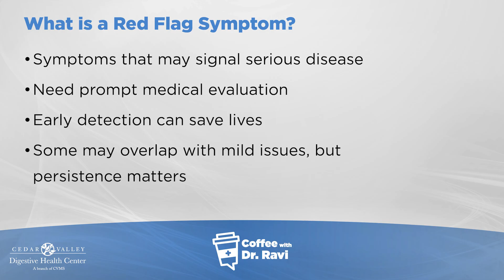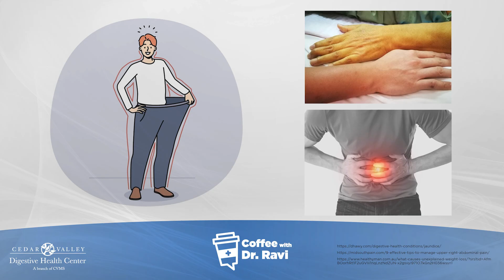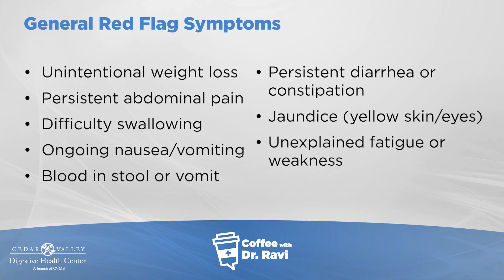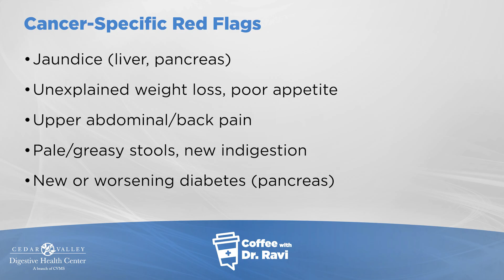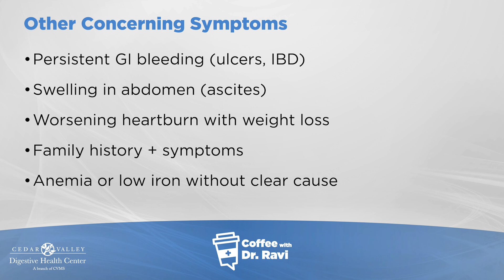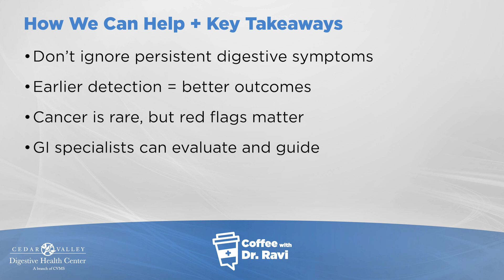Coffee with Ravi #85: Red Flag Symptoms in Digestive Health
On the 85th installment of Coffee with Ravi, Dr. Ravi talks about red flag symptoms in digestive health, what to watch for and when to see a GI specialist.

If you have a topic you would like Dr. Ravi to talk about on his next video, leave it in the comments below!